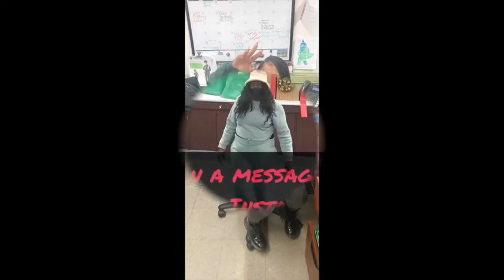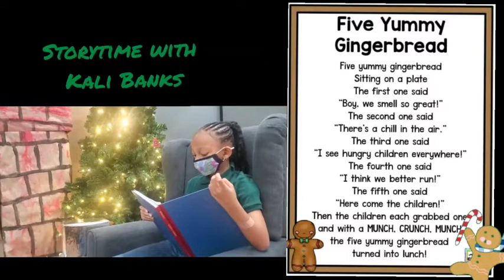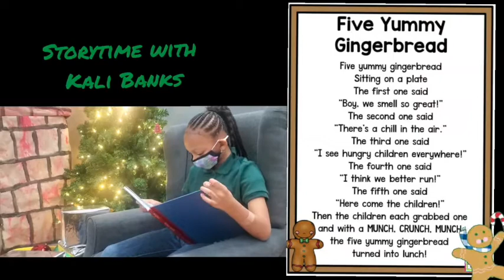BSNBCS Holiday Virtual Show 2021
Enjoy the bursting talent of the scholars at BSNBCS. This year our holidays how had to be virtual but remember that we are a family and together we will get through all things safely and with joy. Happy Holidays.